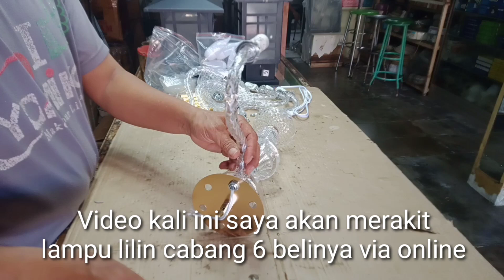cara merakit lampu lilin cabang 6 terbaru ‼️ lampu viral belinya via online murah banget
cara merakit lampu lilin cabang 6 terbaru

Video kali ini saya share cara merakit lampu lilin cabang 6 terbaru, video yang sama sebelumnya sudah ada. dan ini adalah video ke dua. lampu gantung ini belinya via online dan sangat cocok buat pasang di ruang tamu atau buat hiasan di terop atau kuade buat acara nikahan, harganya murah banget dan cara pasangnya sangat gampang